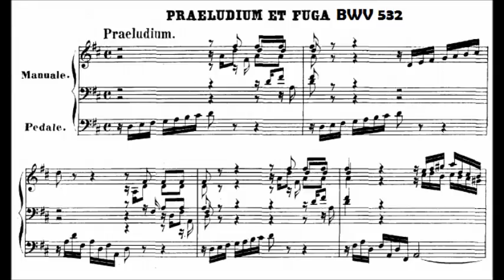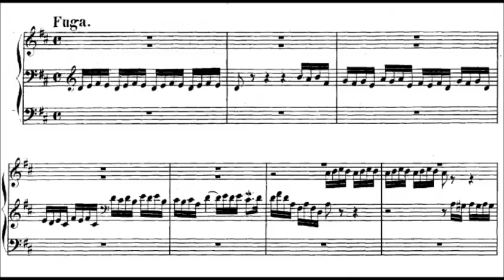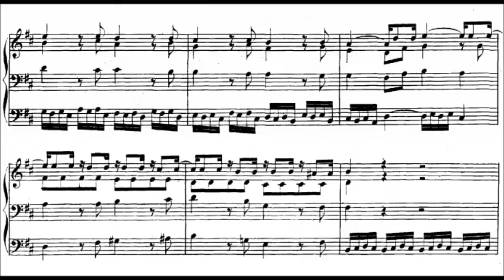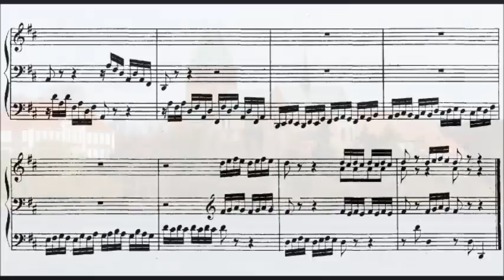J.S. Bach - Prelude and Fugue in D major, BWV 532 {Peter Hurford}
Prelude and Fugue in D major, BWV 532

Peter Hurford at the Rieger Organ of the Ratzeburg Cathedral (Ratzeburger Dom, Schleswig Holstein)

Like most of Bach's organ compositions, this piece was written during his tenure in Weimar between 1709 and 1717. Many of his greatest and most well known organ works were written during this period, including, for example, the Prelude and Fugue in E major, BWV 566. The composer was residing in Weimar after being hired by the ruling duke of Weimar, Wilhelm Ernst, in 1709 as an organist and member of the court orchestra; he was particularly encouraged to make use of his unique talents with the organ by the duke. Indeed, his fame on the instrument grew and he was visited by many students of the organ to hear him play and to try to learn from his technique. The Prelude and Fugue in D major was probably composed in 1710, although this is not certain. However, it was definitely written before Bach codified the clear two-section prelude and fugue in the form of what is used in The Well-Tempered Clavier, which was composed in 1722. This is because BWV 532 features a lengthy, complex, self-contained fugue preceded by a multisectional prelude